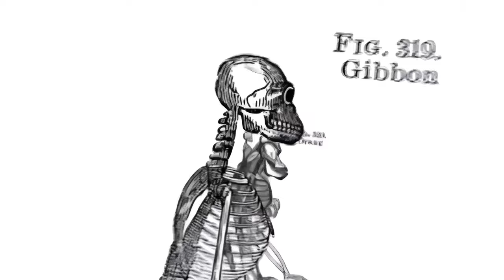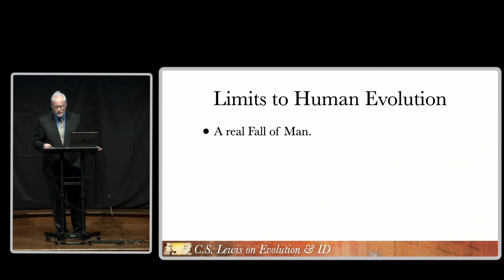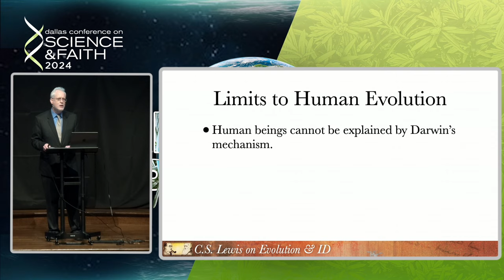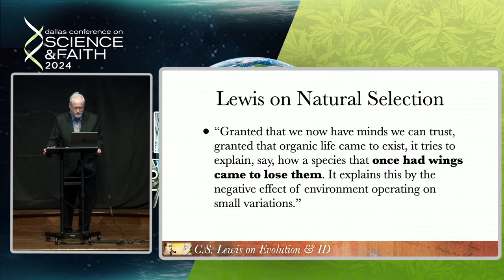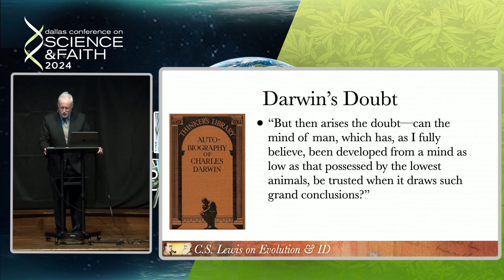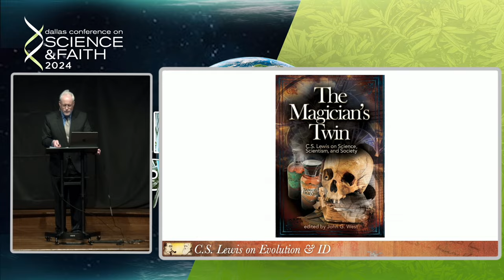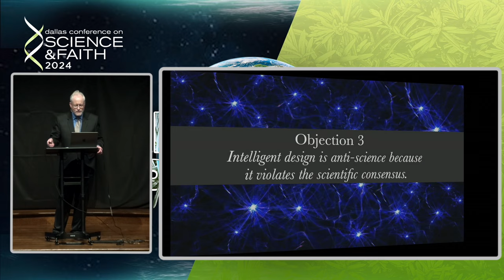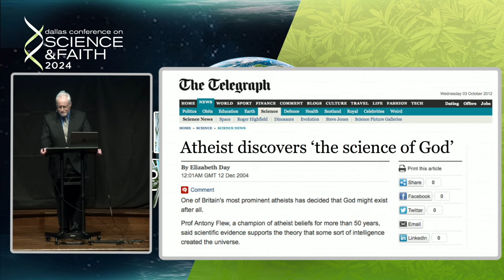C.S. Lewis on Evolution and Intelligent Design with John West (2024 Dallas Conf. on Science & Faith)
What were C.S. Lewis's real views on evolution and intelligent design? Dr. West is editor of The Magician's Twin: C.S. Lewis on Science, Scientism, and Society and co-editor of The C.S. Lewis Readers' Encyclopedia.